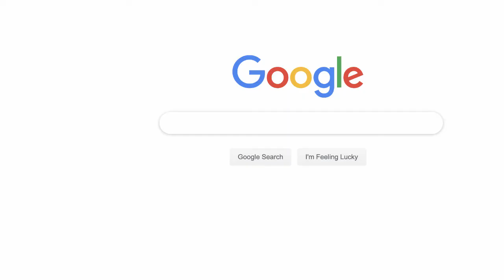И-мэйл лист гэж юу вэ? Яагаад танд хэрэгтэй вэ?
Имэйл лист гэж юу вэ? Яагаад танд хэрэгтэй вэ?

И-мэйл лист гэж тухайн бизнес болон үйлчилгээгээр үйлчлүүлэх буюу худалдан авах потенциалтай хүмүүсийн нэр, и-мэйл хаягийг бүртгэж авахыг хэлнэ.

Орчин үед имэйл листгүй бизнесийг төсөөлөхийн аргагүй. Бизнесээ амжилттай явуулахын тулд И-мэйл лист зайлшгүй хэрэгтэй. И-мэйл лист бол таны бизнесийн үнэтэй хөрөнгө гэж болно.

Хэрвээ та брэндээ бүтээх хүсэлтэй, бизнесээ эхлүүлж, цааш нь хөгжүүлэх хүсэлтэй бол цаг алдалгүй өнөөдрөөс эхэлж и-мэйл листтэй болох хэрэгтэй.

Яагаад танд имэйл лист хэрэгтэй вэ?

Бид бүгд сошиал медиануудыг хэрэглэж байгаа. Зарим нэг маань сошиал медиануудыг ашиглаж брэндээ бүтээж байгаа, зарим нэг маань бизнесээ хөгжүүлж байгаа. Хэрвээ маргааш өглөө босоход, Жишээлбэл: фэйсбүүк хаагдчихсан байвал яах вэ? Таны фэйсбүүк ашиглаж бүтээсэн брэнд, бизнес бүгд фэйсбүүкийн хамт устаж алга болно. Худалдан авагчид, үйлчлүүлэгчтэйгээ фэйсбүүкээр харьцаж байсан бол харьцаж чадахаа болино. Сошиал медиануудыг бид эзэмшээгүй болохоор хэзээ ч өөрчлөгдөж болно, хэзээ ч хаагдаж болно. Тиймээс энэ байдлаас хамгаалахын тулд сошиал медианууд дээр орж ирж байгаа хүмүүсийг өөрийн И-мэйл листрүү оруулах нь зүйтэй.
Таны хийж байгааг сонирхож байгаа, таны бикнесийг сонирхож байгаа, танаас мэдээлэл авах хүсэлтэй, тантай улам дотно болох хүсэлтэй, танд итгэдэг, таны санал болгосон зүйлийг авах хүсэлтэй хүмүүс имэйл листэнд өөрсдөө сайн дураараа бүртгүүлдэг.
Эдгээр бүртгэгдсэн хүмүүс танаас юм худалдаж авна, тантай бизнес хийнэ. Сошиал медиа дээр таныг дагасан эсвэл постон дээр чинь лайк дасрсан, эсвэл дагаж байгаа хүн танаас юм худалдаж авахгүй. Таны листэнд бүртгэгдсэн хүмүүс танаас юм худалдаж авч, тантай бизнес хийнэ.
Хүмүүс өдөр болгон таны вэбсайт болон блогруу чинь орохгүй. Тэр болгон сошиал медиаруу чинь ороод л юу постлосон байнагэж харахгүй. Тэд ихэвчлэн таныг мартдаг. Харин тэд имэйлээ бараг өдөр болгон шалгадаг. Хэрвээ та имэйл листтэй, түүндээ хүмүүсийг бүртгэж аваад, тэдгээр хүмүүстээ Имэйл явуулах юм бол таны И-мэйлийг тэр дор нь унших боломжтой.
Тийм учраас имэйл листэнд бүртгэгдсэн хүмүүстэйгээ ойр ойрхон харьцаж дотно харьцаа үүсгэх нь чухал. Хэрвээ танд үйлчлүүлэгч, худалдан авагчдаа дуулгах шинэ мэдээ, зар, бараа бүтээгдэхүүн байгаа бол, өгөх үнэ цэнтэй зүйл байгаа бол литстэнд байгаа хүмүүстээ хамгийн түрүүнд дуулгах хэрэгтэй.
Хэрвээ та брэндээ бүтээж, бизнесээ хөгжүүлье гэж бодож байгаа боловч, имэйл листгүй бол өнөөдрөөс эхэлж имэйл листтэй болоорой. Имэйл лист байгаа бол листрүүгээ ойр ойрхон захиа явуулж харьцаагаа улам дотно болгоорой.

Хэрвээ танд энэхүү бичлэг таалагдсан бол хэрэгтэй хүнд нь цааш нь түгээгээрэй. Мөн асуух асуулт байгаа бол доор бичиж үлдээгээрй.

ХҮС. ХИЙ. ХҮР.
ТАНЫ АМЖИЛТЫН ТӨЛӨӨ
УКА ТӨМӨР